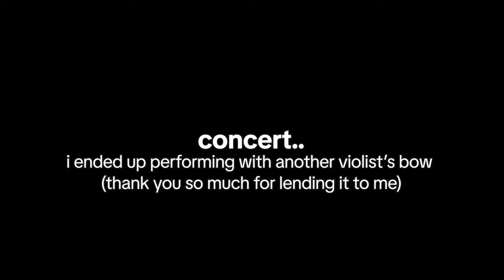stressed college kids attempt to perform a concert || vlog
we have finals in the next following weeks lmaooo

performance link:
(47:01)